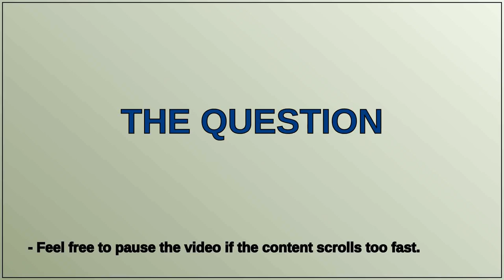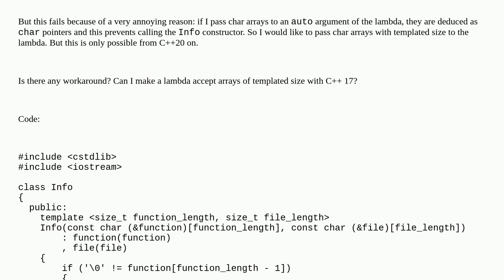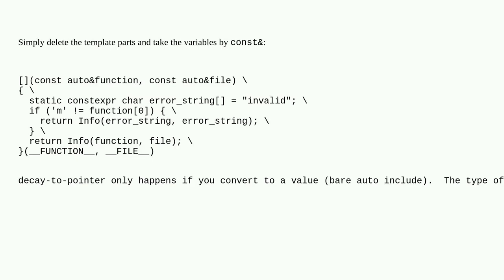Is there any way to pass arrays with unknown size to a lambda before C++20?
A special thanks goes out to the community

  arrays c++ lambda c++17